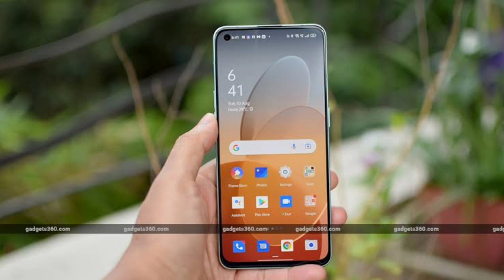OPPO RENO 6 5G @ ₹19,990 FLIPKART BIG BILLION DAYS ⚡⚡